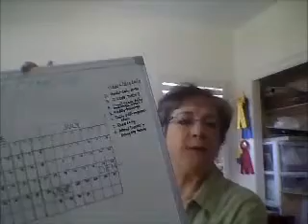Take Two Day 68 Come UP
good enough